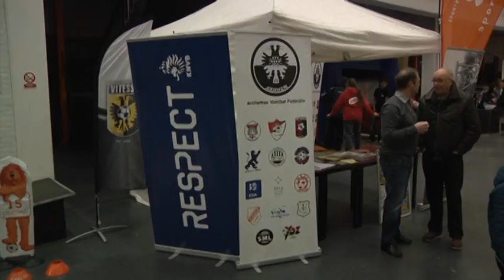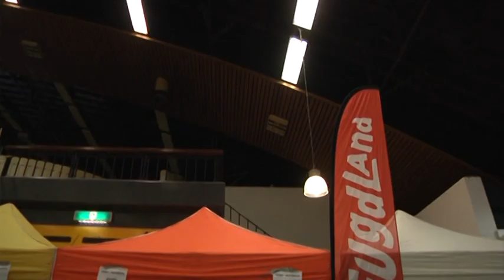Voetbalmasters: op zoek naar jong talent